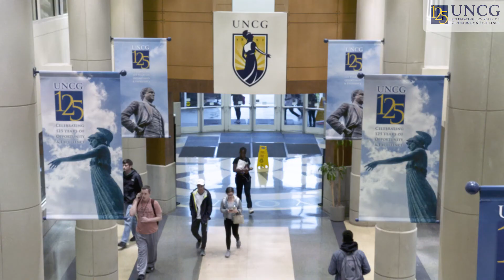Inside UNC Greensboro: Reflecting on 125 years of history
UNC Greensboro archivist Erin Lawrimore reflects on UNC Greensboro's history during its 125th anniversary.